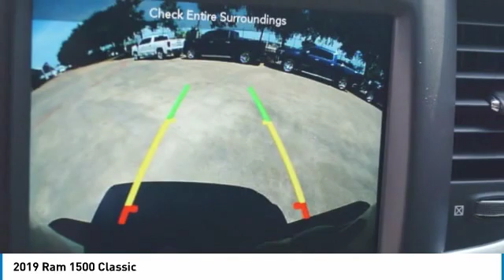2019 Ram 1500 Classic Arlington TX, Fort Worth TX, Dallas TX, Irving TX KS676159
2019 Ram 1500 Classic

1111 I-20 East Frontage Rd

You may qualify for additional rebates. Price includes: $750 - Southwest 2019 Retail Bonus Cash SWCKA1, $4,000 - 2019 Retail Consumer Cash 63CK1 2019 Ram 1500 Classic 4D Quad Cab 8-Speed Automatic 3.6L V6 24V VVT RWD Crystal Metallic 17/25 City/Highway MPGbrbrbrVisit or give us a call at ! Classic CDJRF Relax...and enjoy the difference!brBest Experience! No Haggling, No Tricks, No Games, Transparent, Hassle Free Environment!